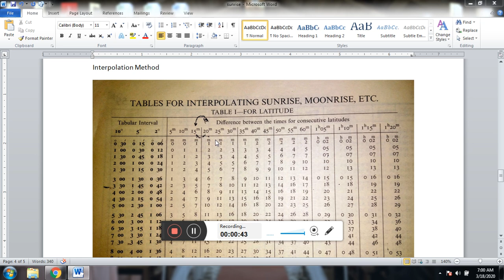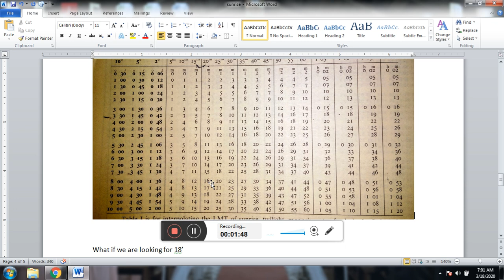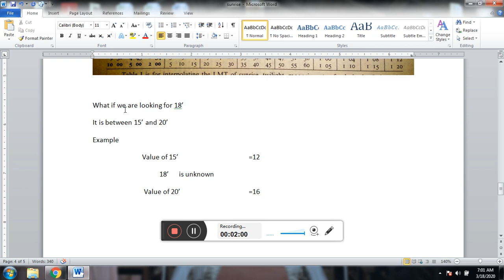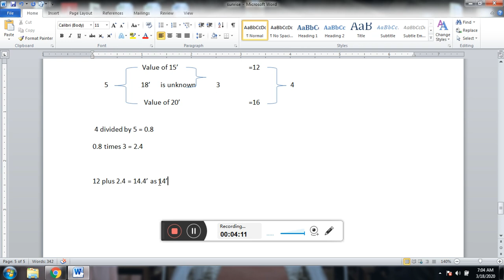calculation of sunrise part 3 ( interpolation method)